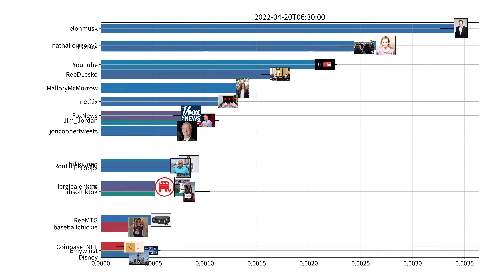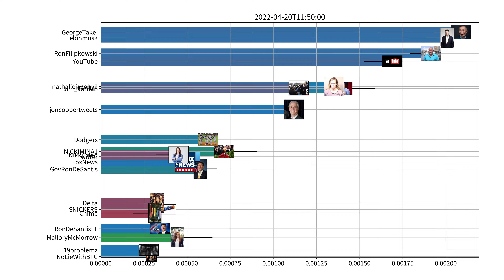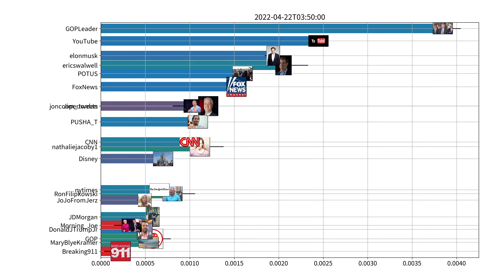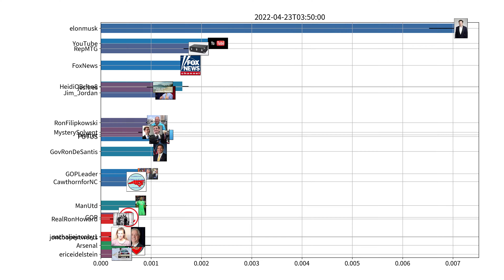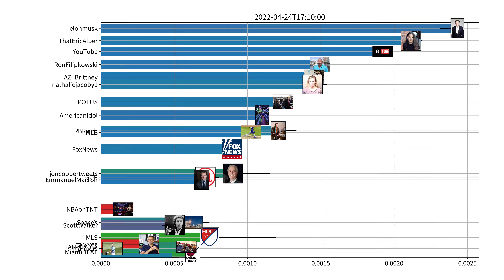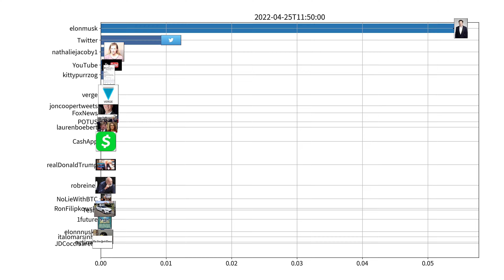Trending users on Twitter, US, week of 04-19-2022